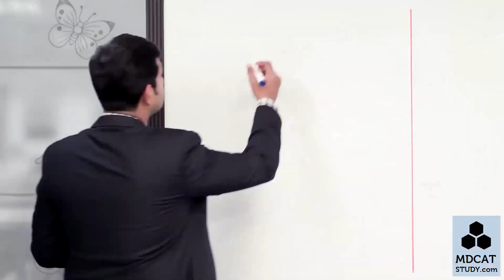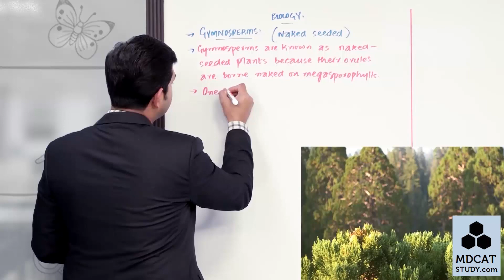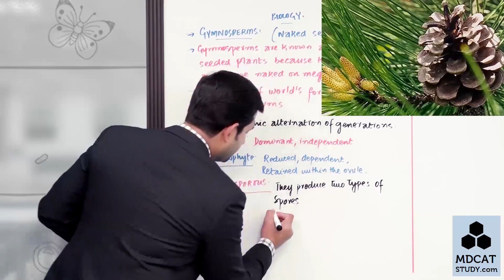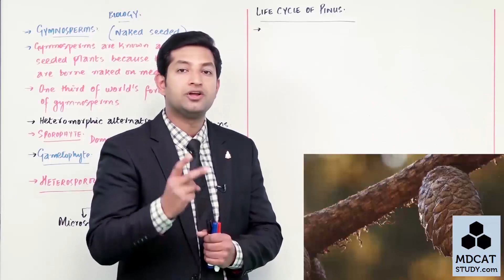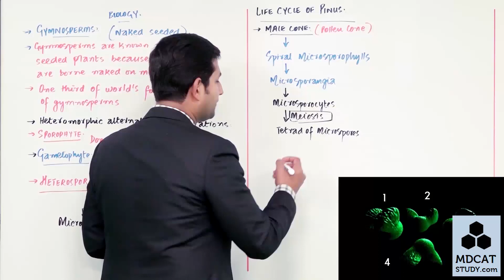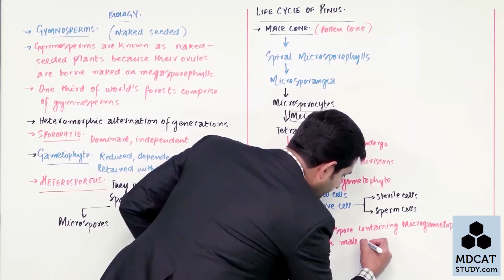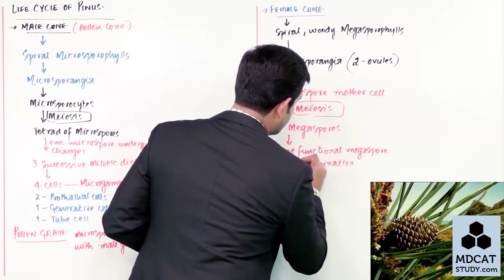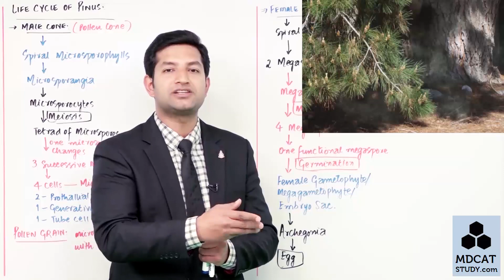1ST YEAR BIOLOGY LEC#13 GYMNOSPERMS